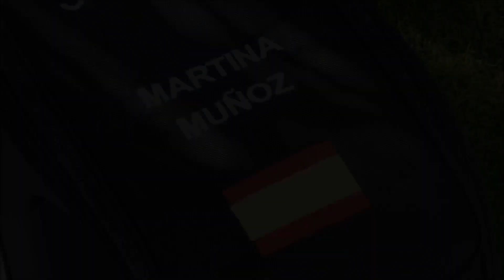Martina Muñoz - Golf Recruiting Video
Here you can see Martina golf swing.